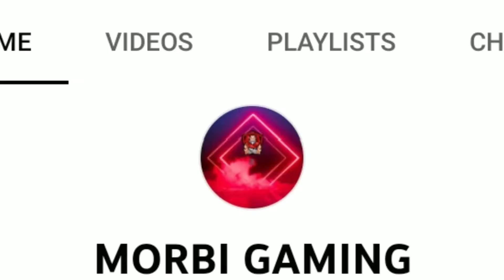morbi gaming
Copy
Second most liked instagram hashtags used with youtubegaming

TOP 10 YOUTUBEGAMING HASHTAGS
Best youtubegaming hashtags popular on Instagram, Twitter, Facebook, TikTok:

youtubegaming - 26%
gaming - 11%
youtuber - 9%
youtubechannel - 7%
gamer - 7%
youtubers - 6%
youtubegamer - 5%

PRO HASHTAG DATA FOR YOUTUBEGAMING
Professional data for instagram youtubegaming hashtag

Related hashtags to youtubegaming that have the most posts we could find. Trending hashtags for youtubegaming.

Copy
1 youtube 87,493,818
2 gaming 54,427,250
3 fortnite 50,267,626
4 gamer 49,093,861
5 game 45,266,751
6 games 32,092,298
7 xbox 30,699,973
8 youtuber 29,888,814
9 videogames 26,399,997
10 playstation 21,525,224

Copy
1 youtubers 9,682,016
3 streamer 8,255,684
4 pcgaming 7,691,083
5 twitchstreamer 7,094,200
6 youtubechannel 4,874,853
7 instagaming 4,781,038
8 gamingcommunity 4,051,095
9 pcgamer 4,019,410
10 gameplay 3,620,697

Copy
1 youtubegaming 921,044
2 smallyoutuber 875,204
3 gamingislife 785,762
4 youtubemusic 782,773
5 gamingchannel 612,238
6 youtubeindia 549,305
7 youtubekids 547,756
9 youtuberindonesia 438,746
10 twitchgaming 434,875

Last update was on 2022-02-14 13:23:28

View instagram photos and videos for youtubegaming

About Us
Find the hashtags that can help you get a better visibility to you